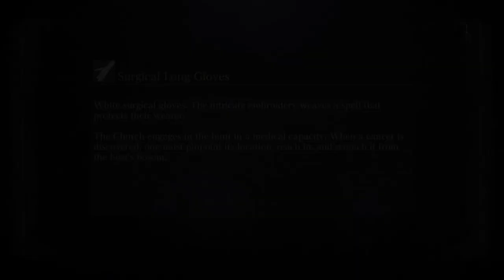Bloodborne Part 1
Still new in this game